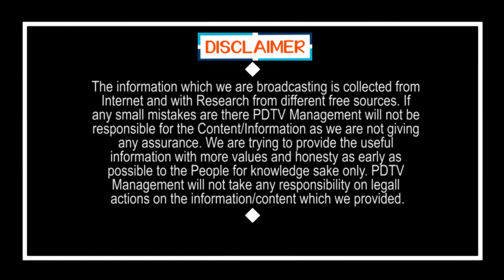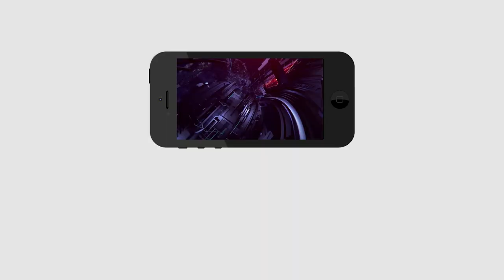AP CM Jagan Shocking Decision For Public | ఏపీ ప్రజలకు జగన్ షాక్.. మాస్క్ లేకపోతే వెయ్యి ఫైన్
ఏపీ ప్రజలకు జగన్ షాక్.. మాస్క్ లేకపోతే వెయ్యి ఫైన్ | AP CM Jagan Shocking Decision For Public | PDTV News